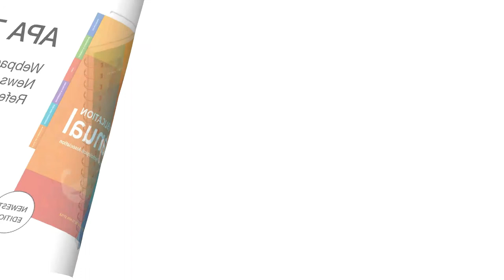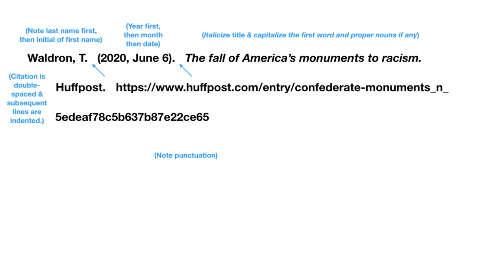APA 7th Edition: Webpage on a News Website References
Putting together an APA 7th edition citation for a webpage on a news website.